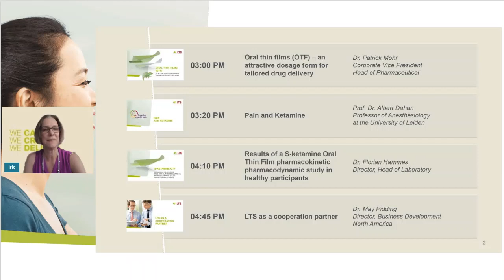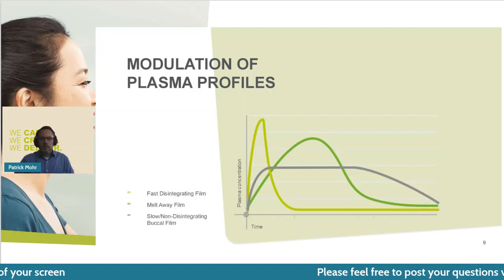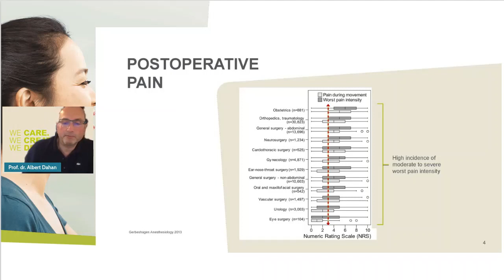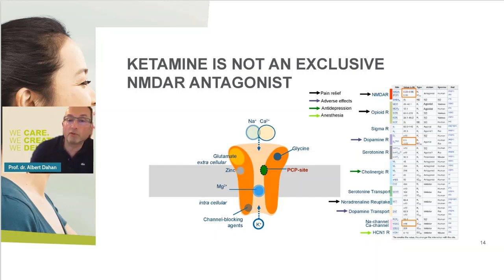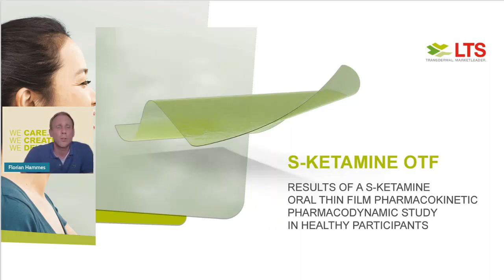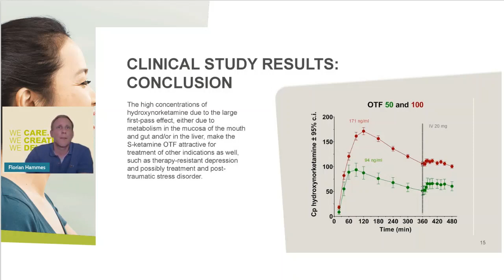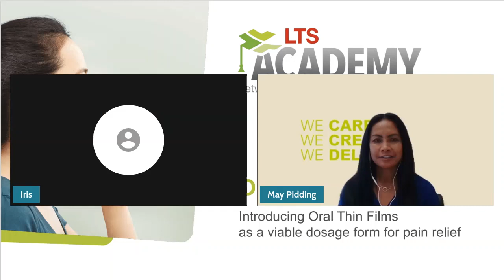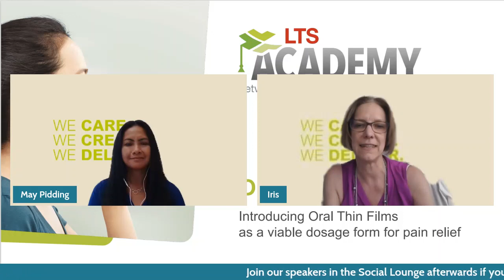[July] LTS - OTF as a viable dosage form for pain relief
In our LTS Academy session we will report on the latest research in the field of pain and ketamine. We will show that oral thin films (OTFs) are a convenient and attractive alternative dosage form for ketamine and other compounds. We will discuss promising results of a pharmacokinetic human study performed with transmucosal fast-dissolving oral thin films that contain Esketamine, the positive effect seen in different pain models and the outcome of the used PK/PD modelling. Finally, we will also have a view on opportunities in an unsaturated growing market.

Our speaker:
Dr. Patrick Mohr, Corporate Vice President Head of Pharmaceutical Development II at LTS
Prof Dr. Albert Dahan, professor for Anesthesiology at the Leiden University
Dr. Florian Hammes, Director Head of Laboratory at LTS
Dr. May Pidding, Director LTS Business Development North America